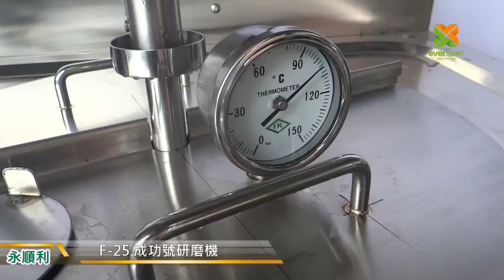F-25 Grinding machine & F-801 Cooking machine for starting business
F-25 Feature
1. The feeding diameters are greater and the usage is more diverse: grains of big particles, meat loaves and fish bones can all be ground.
2. F-25 use of brand new motors makes powers sufficient.
3. Unique water-proof and leakage design is safe and durable..
4. F-25 is according CE, UL, CSA specification to design.
5. We offer two material of Soybean Rice Grinding Machine for you: stainless steel or aluminum alloy.

F-801 Feature
1. The parts in contact with food are made of stainless steel and complied with sanitary standards.
2. Panel operation is easy to control temperature and time.
3. The pulp outlet is easy to take apart, assemble and clean.
4. Soy milk Boiling Pan Machine (Thick Soup Cooking Machine) devices are double-layered and designed with water-heating, so that they will not be easily burned up.
5. The electronic pressure secure switch device and mechanic exhaust valve ensure safety and protection for use.
6. The stirring device is optional for cooking concentrated food.
7. The machines are allowed to dredge both cold and hot water to the faucet.

永順利食品機械股份有限公司
YUNG SOON LIH FOOD MACHINE CO., LTD.
429 台灣 台中市神岡區中山路360巷55號
ADD : No. 55, Lane 360, Zhongshan Rd., Shengang  District, Taichung City 42950, Taiwan.